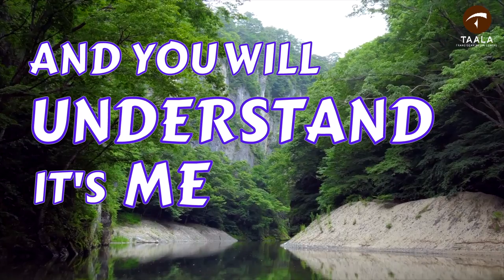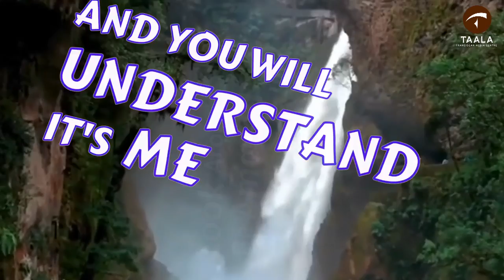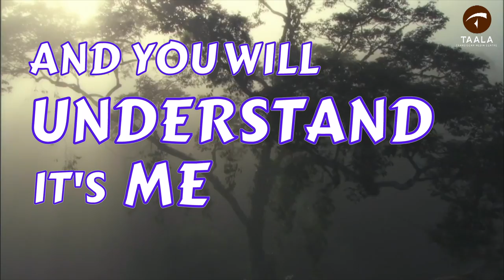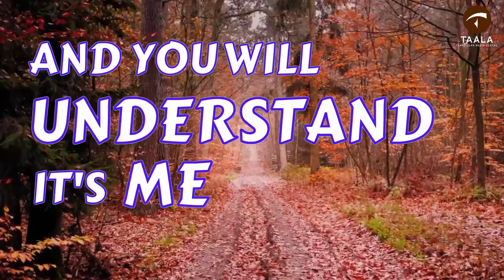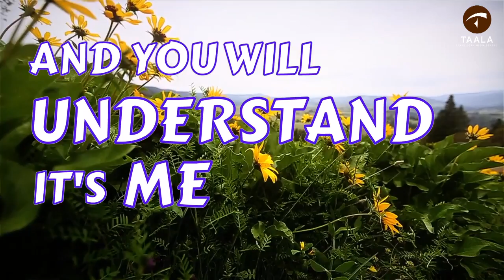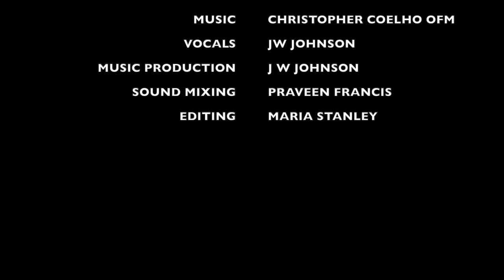BE AMAZED ASTOUNDED|Habakkuk 1:5| Friar Christopher Coelho Musical